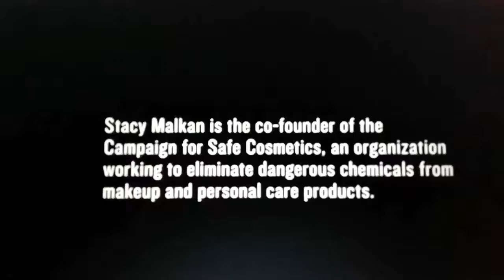Human experiment clip